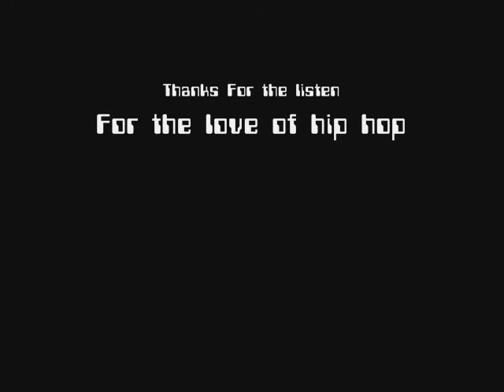Iron Eye & Taku Mazire - Tears like Rain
Iron Eye & Taku Mazire  -  Tears like Rain ' (Prod. Ear2TheBeat)